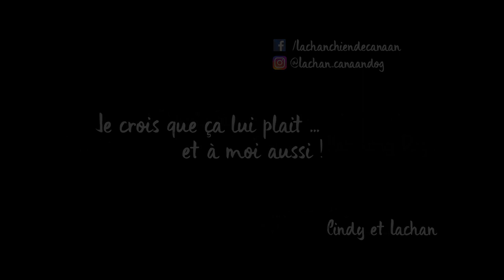Mantrailing - Lachan, Canaan Dog